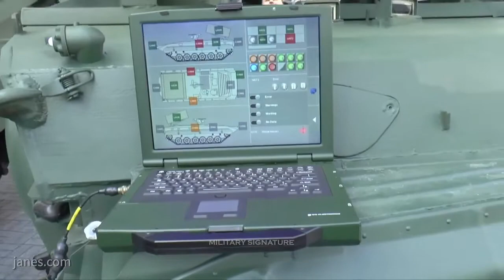AJAX anti-tank armored vehicle armed with Brimstone missiles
General Dynamics Land Systems – UK unveils a further variant of its best-in-class AJAX Family of Vehicles (FoV). The Brimstone Anti-tank Guided Missile 'Overwatch' variant, demonstrated in collaboration with MBDA, could operate in the vanguard of the British Army's future Heavy Brigade and Deep Recce Strike Combat Teams, providing vital force protection for the more dispersed force and ensuring the integrity of long-range persistent surveillance.

The MBDA Brimstone-based solution Overwatch capability can be seamlessly integrated onboard an ARES vehicle utilizing its state-of-the-art Electronic Architecture, which is installed across the AJAX FoV and enables the rapid insertion and integration of new technologies and capabilities.